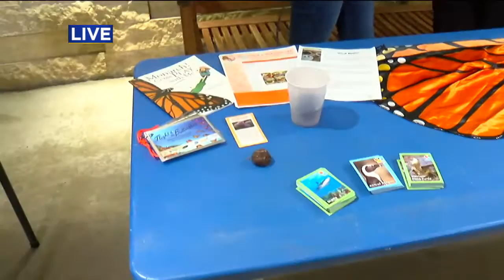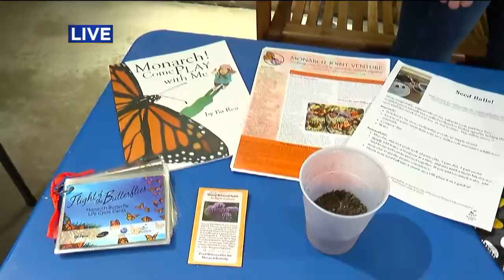Como Zoo Hosts Party For The Planet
In honor of the 47th Earth Day, Como Zoo and Conservatory is hosting a Party for the Planet, Kylie Bearse reports (4:29). WCCO This Morning – April 19, 2017